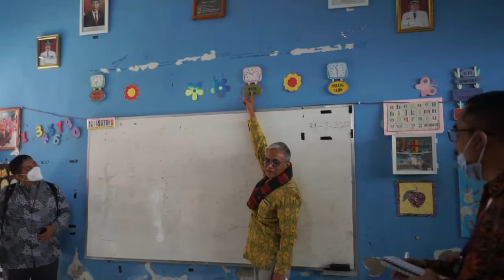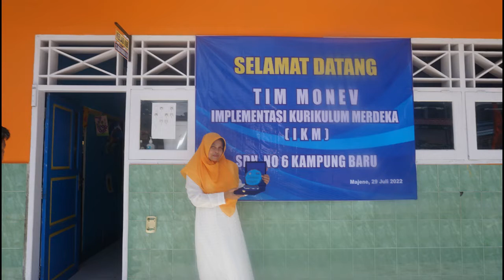Lanjutan TIM MONEV INPLEMENTASI KURIKULUM MERDEKA ( Disc B )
TIM INPLEMETASI KURIKULUM MERDEKA